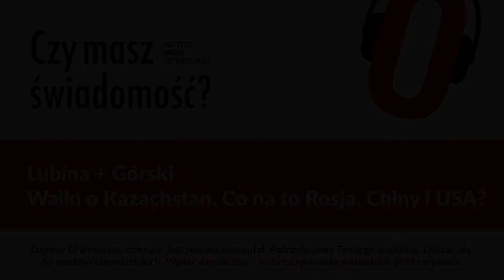Czy masz świadomość? (Nr 89) – Walki o Kazachstan Co na to Rosja, Chiny i USA?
Z Michałem Lubiną, ekspertem ds. międzynarodowych, rozmawia Rafał Górski, redaktor naczelny Tygodnika Spraw Obywatelskich.

W XXI wieku Kazachstan odgrywa kluczową rolę w tworzeniu tak zwanego Nowego Jedwabnego Szlaku. Eksperci obliczyli, że dziś, w roku 30-lecia niepodległości Kazachstanu, na kraj ten przypada 70% lądowego ruchu tranzytowego z Chin do Europy i odwrotnie. Przez terytorium Kazachstanu przebiega pięć szlaków kolejowych i sześć międzynarodowych szlaków samochodowych, które łączą Chiny i inne kraje azjatyckie z Europą i Bliskim Wschodem. Dzięki temu towary do Europy z Chin przez Kazachstan i z powrotem można dostarczyć w ciągu 15 dni, podczas gdy transport morski trwa od dwóch do trzech razy dłużej.
Alim Kirabayev, Ambasador Nadzwyczajny i Pełnomocny Republiki Kazachstanu w Rzeczypospolitej Polskiej

1. Co się dzieje w Kazachstanie?
2. Czy kraj ten jest ważny dla międzynarodowego układu sił?
3. Rosja, Chiny i USA: kto straci, a kto skorzysta na protestach w Kazachstanie?
4. Protesty wybuchły tuż przed negocjacjami Putin-Biden. Przypadek czy ktoś je zaplanował?
5. Dlaczego Polacy powinni interesować tym, co dzieje się w Kazachstanie?

Michał Lubina – doktor habilitowany nauk społecznych, adiunkt w Instytucie Bliskiego i Dalekiego Wschodu UJ, autor ośmiu książek, w tym dwóch bestsellerów naukowych – „Niedźwiedź w cieniu smoka. Rosja-Chiny 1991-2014” (Kraków, Akademicka 2014) i „Pani Birmy. Biografia polityczna Aung San Suu Kyi” (Warszawa, PWN 2015), a także pozycji międzynarodowych, m.in. „Russia and China. A Political Marriage of Convenience” (Opladen-Berlin-Toronto 2017) i „A Political Biography of Aung San Suu Kyi” (Routledge: New York-Abington 2020). Publicysta (stały współpracownik m.in. „Nowej Konfederacji” i „Klubu Jagiellońskiego”, współpracuje również z „Kulturą Liberalną”, „Polityką”, „Znakiem” i innymi pismami). Podróżnik, odwiedził ponad 70 krajów świata, mieszkał w Rosji, Chinach i Tajlandii (w Bangkoku pracował jako profesor wizytujący).